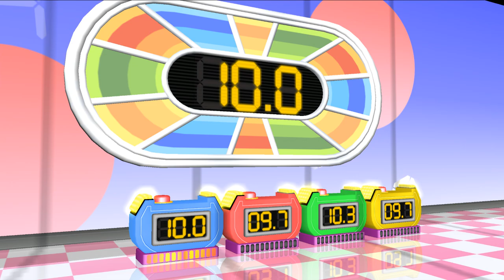Wii Party Minigames - Tunlin Vs Marisa Vs Emma Vs Víctor (Master Difficulty)